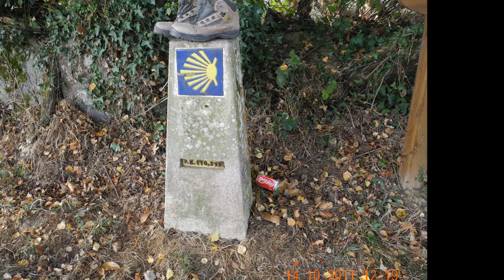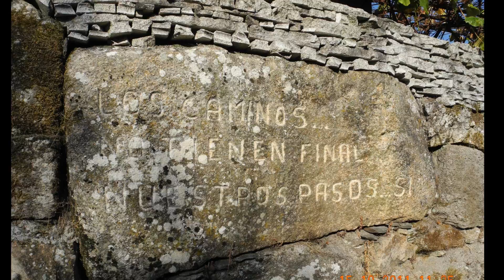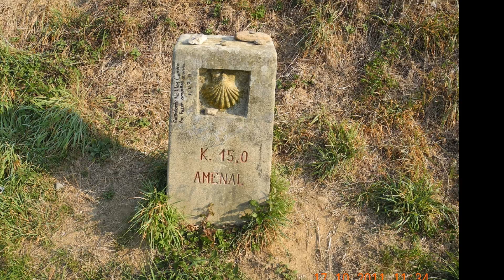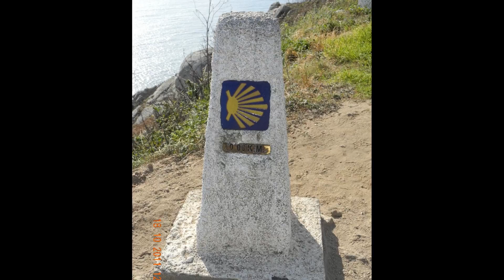Santiago 순례의 북쪽길 10